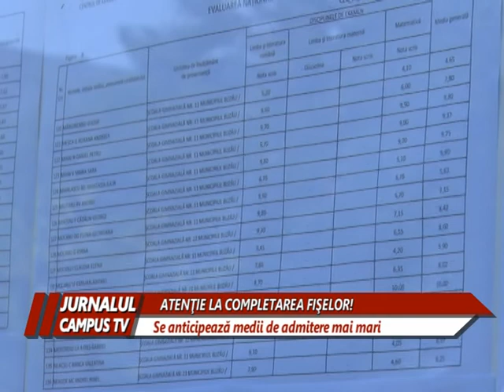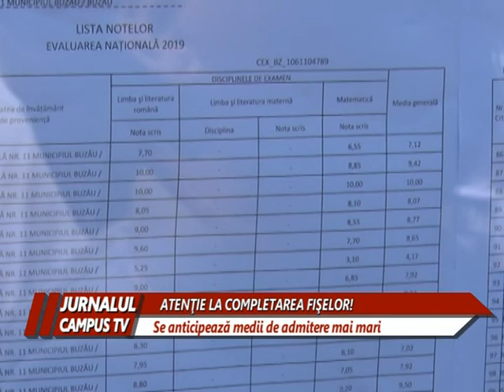ATENTIE LA COMPLETAREA FISELOR DE INSCRIERE LA LICEU